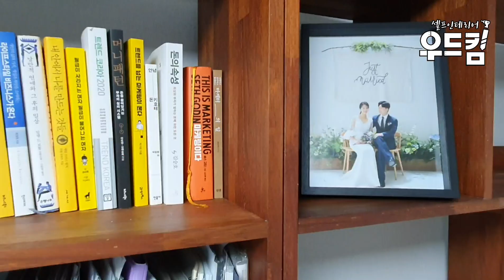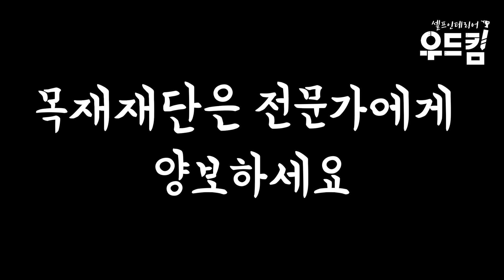[우드킴목공DIY] 책장인데 책이 보이지 않네? 책은 어디에? / 라디에타파인 미송집성판 / 책장만들기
오늘은 책장을 만들어볼건데요
좀 특별한 책장을 만들어보았습니다.
책장인데 책이 보이지 않는 책장
궁금하신 분들은 끝까지 봐주세요